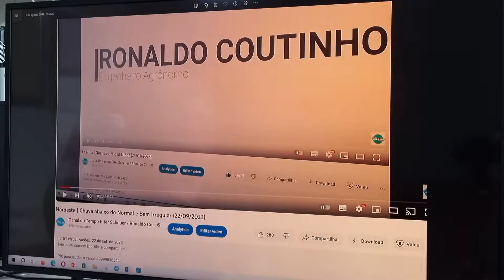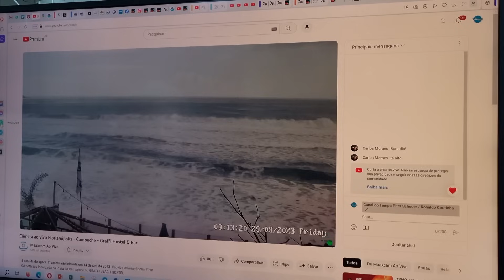Brasil | Outubro começa chuvoso no Sudeste e Sul (29/09/2023)